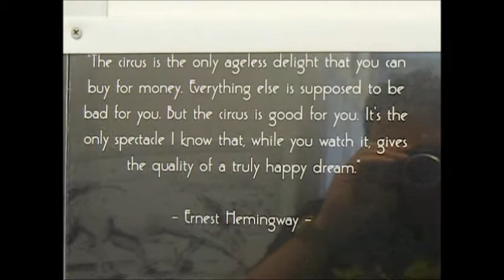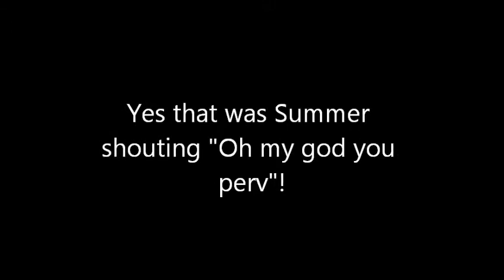UK Circus Days blog 2014 vol 16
Steve Jacks visits the toilets at Zippos Circus